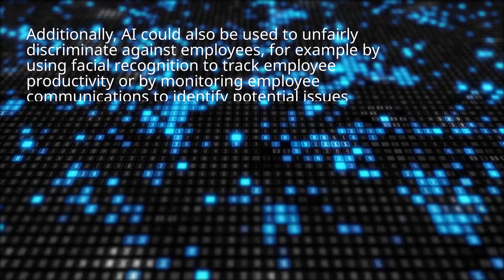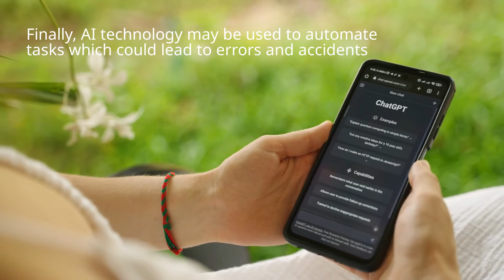AI CAN LEAD TO MASS UNEMPLOYMENT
This video discussed the risks of using AI in the workplace. Although AI provides some benefits to enhance work place productivity, there are risks of AI replacing human workers, among others. The video explains some of these risks. There are many potential risks associated with using AI in the workplace. One of the most significant risks is that AI could lead to mass unemployment, as robots and computer programs increasingly replace human workers in a variety of tasks. This could lead to social and economic instability, as large numbers of people are left without jobs and are unable to support themselves or their families. Additionally, AI could also be used to unfairly discriminate against employees, for example by using facial recognition to track employee productivity or by monitoring employee communications to identify potential issues. If AI is not properly regulated, it could also be used to violate employee privacy or interfere with their work-life balance. Additionally, AI technology may be used to monitor and track employee performance, which could lead to privacy concerns and a loss of autonomy for workers. Additionally, AI technology may be used to make decisions about hiring, firing, and promotions, which could lead to discrimination against certain groups of workers. Finally, AI technology may be used to automate tasks which could lead to errors and accidents.